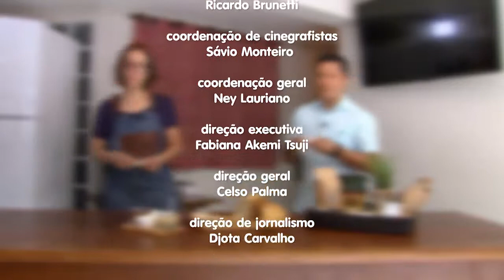SAÚDE NA COLHER - PÃO DE FERMENTAÇÃO NATURAL 06-07-2020